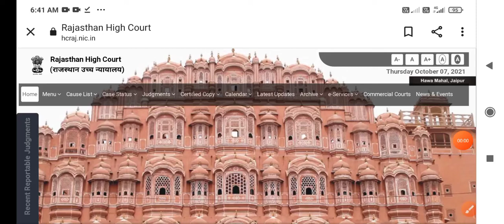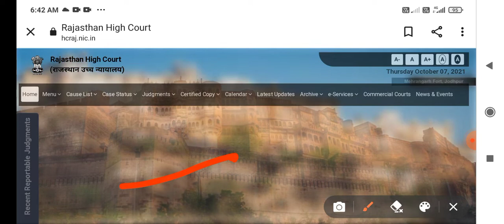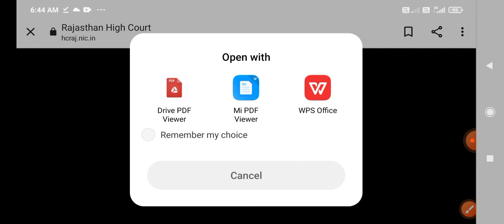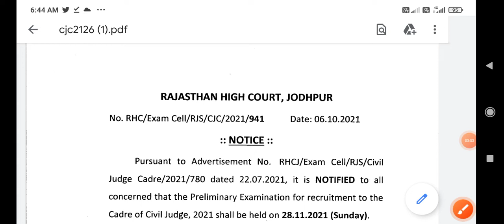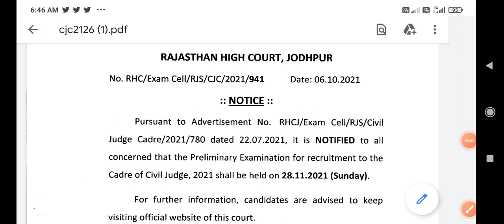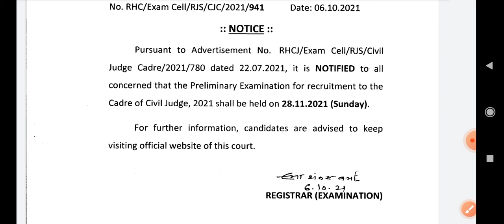RAJASTHAN HIGH COURT LDC EXAM 2021| RAJASTHAN HIGH COURT GROUP ' D ' EXAM 2021 | ADMIT CARD DOWNLOAD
Rsmssb Rajasthan high court Idc exam latest news Rpsc Rajasthan high court group d latest news